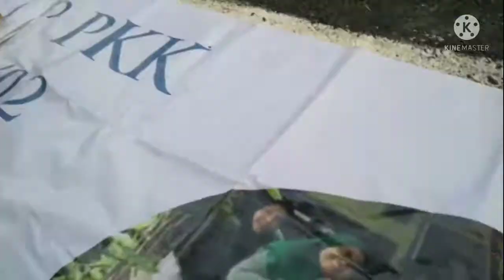Wow ..serunya lomba 17 an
Alhamdulillah masih bisa merasakan kegembiraan dan serunya acara  17an .
Tentunya tetap jaga prokes ya.

Tema yang diusung panitia :
"edukasi usia dini hidup berdampingan dengan Covid-19"